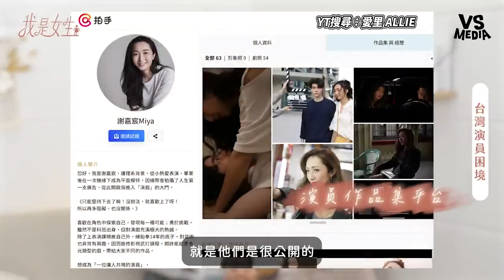愛里訪談Miya最苦一天只賺600 變性演員翻身真實故事超勵志！ ｜VS MEDIAｘ@AllieAllie